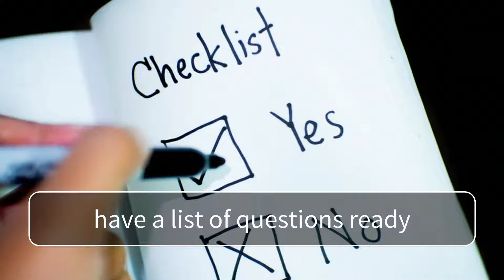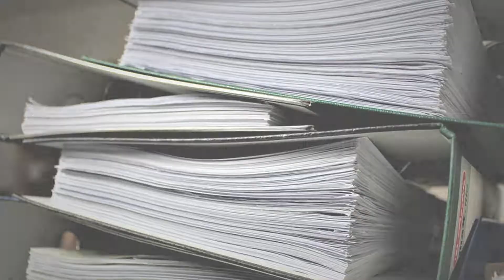Your Lawyer's Role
What, exactly, is your lawyer's role in the mortgage process? Angela Calla breaks it down!